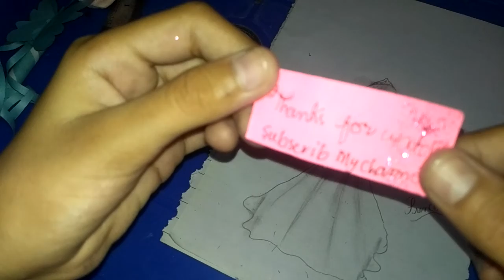make the sketching princess beautiful